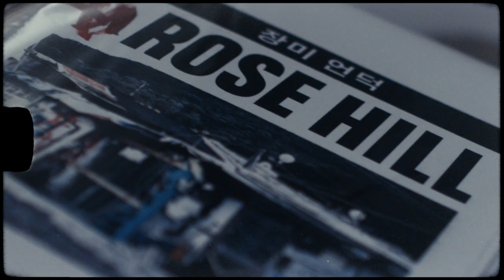John Kaye 'Rose Hill' exhibition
Edited by Jake Ashe